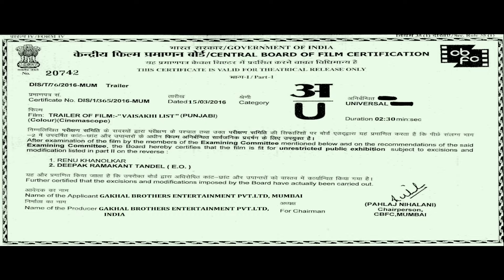Vaisakhi List | Trailer | Jimmy Shergill | Sunil Grover | Shruti Sodhi | Releasing on 22nd April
Vaisakhi List is presented by Amolak Singh Gakhal & directed by Smeep Kang and starring Jimmy Shergill, Shruti Sodhi and Sunil Grover as the main cast of the film and will release on 22 April 2016.

VAISAKHI LIST STARRING : Jimmy Shergill, Sunil Grover, Shruti Sodhi, Jaswinder Bhalla, Binnu Dhillon, Karamjit Anmol, Rana Ranbir & more.
PRODUCED BY : Palwinder Singh Gakhal, Gurvinder Singh Gakhal, Iqbal Singh Gakhal
CREATIVE PRODUCER : Rajesh Banga
ASSOCIATE PRODUCER : Manwinder Singh Bal & Jaskaran Singh Gakhal
LYRICS : Kumar , Alfaaz
SCREENPLAY BY : Vaibhav Suman, Shreya Srivastava
STORY BY : Vaibhav Suman
Shreya Srivastava
CINEMATOGRAPHY : Binendra Menon
DIALOGUE : Naresh Kathooria
MARKETING & DIGITAL STRATEGY : RDM Media